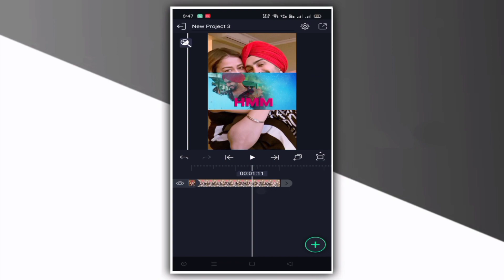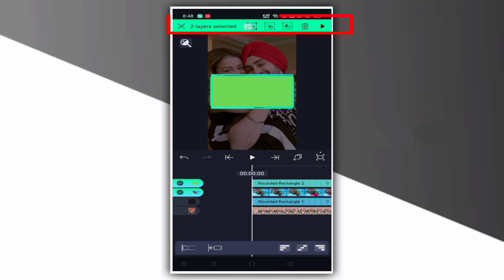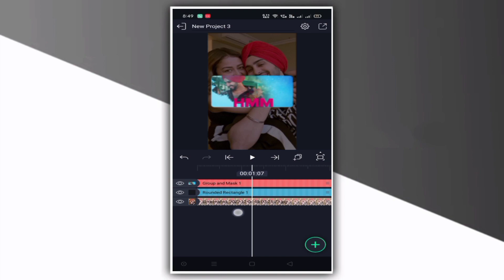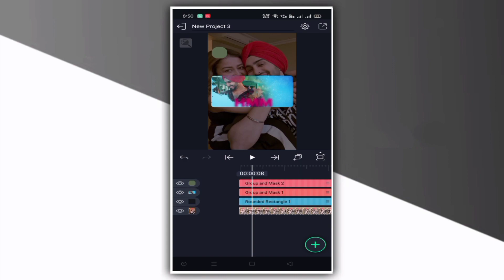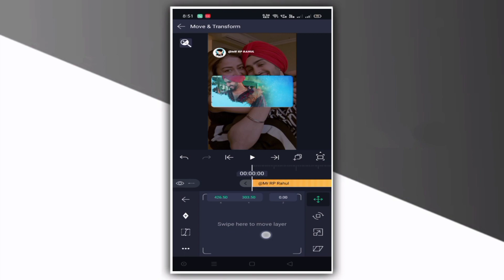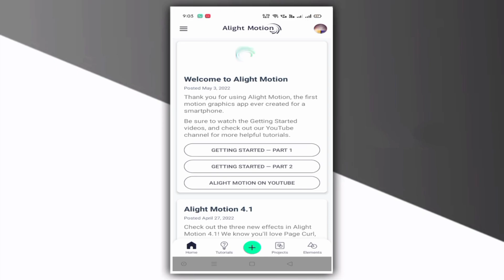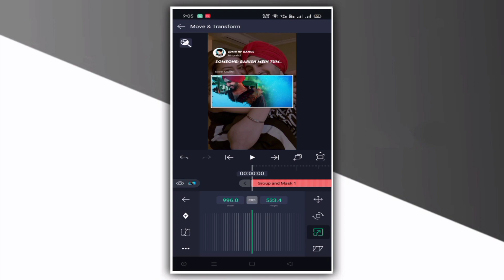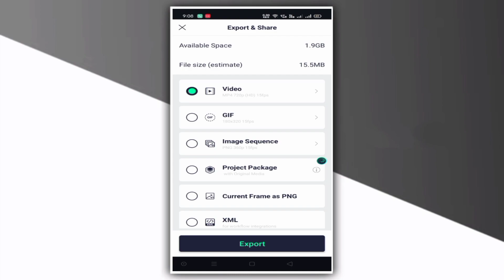💯 4K Full Screen Twitter Style Lyrics Status Video Editing | Alightmotion Tutorial Hindi मैं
We Mr RP Rahul In This Channel In Hindi मैं..

                      ➠ Download File ⤵️

✅ This  Project Videos Preset Flie link Alight Motion and KineMaster PixelLeb  Free Preset / Plp and  All Material Download  olny Free use pahle
Plz video full watch and  100 Like  please  🥺 ⤵️👇
▪️Direct  This Video used  ALL MATERIALS image and tools  Download ⤵️👇

                ▪️ Important Video⤵️👇

  ❏ How To Make All Application Download  Video Process..
❏ KEYWORDS —≽

▪️ New   Instagram Viral  Tranding  🔥 Twitter Style Lyrics Status Video Editing| in Hindi Tutorial

Twitter Style status video editing
Twitter PNG icon editing
4k video editing alight motion
Lyrics video editing alight motion
Preset Flie links alight motion
New full screen status video editing
New lyrics Preset edit Alightmotion
Alightmotion  New video editing
VPN apps
New text animation video editing
New Viral  Lyrics Preset Editing Alightmotion
New font
PixelLab New Editing
▪️instagram reels trending video kaise banaye
 Kinemaster New video editing tutorial
  Instagram Viral video editing
  Instagram Tranding editing
 New status video editing
 2022 new status video editing
 Telegram Join preset link
How to make logo editing Tutorial
Alight motion Preset Flie link
Kine Master project File Link
Professional thumbnail editin
Professional logo editing
Free Preset link Alight Motion

     • 🆃🅷🅰🅽🅺   🆈0⃣🇺  🆂🇴  🅼🇺🅲🅷 •